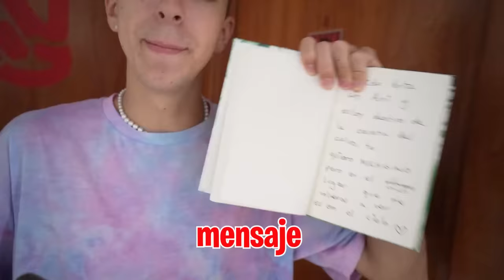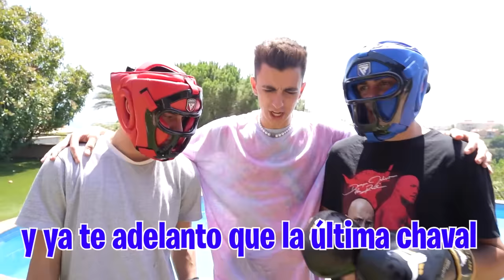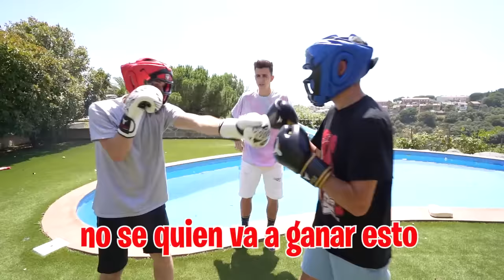LA POLICIA DETIENE AL CALVO POR LA MUERTE DE MI HIJA…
Mi hija ha muerto y tenemos que darle la noticia al resto de los miembros de la casa, ero recibo una llamada inesperada, la policía quiere venir a casa ara detener al Calvo por la muerte de mi hija.